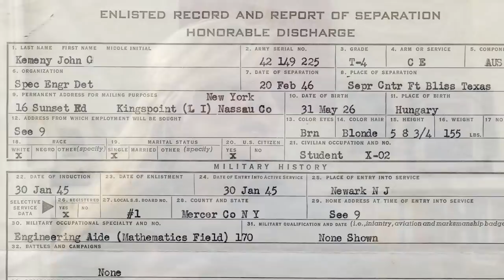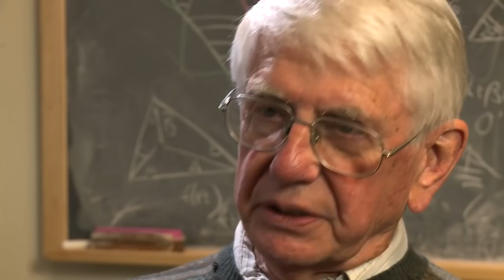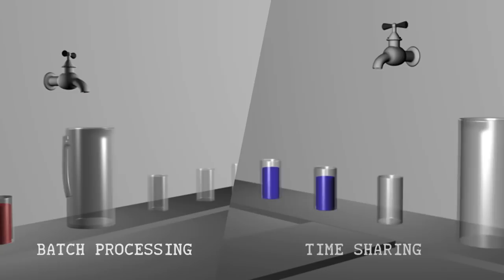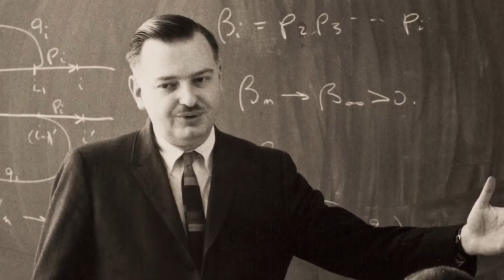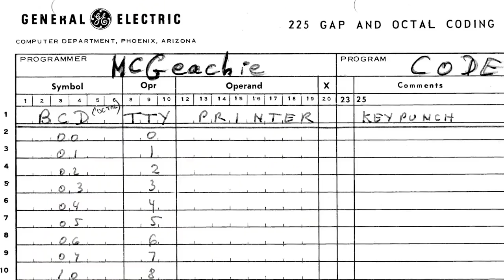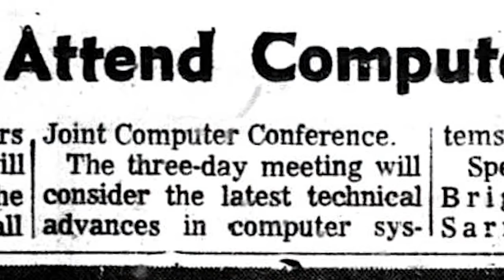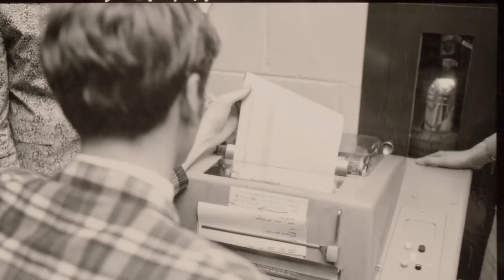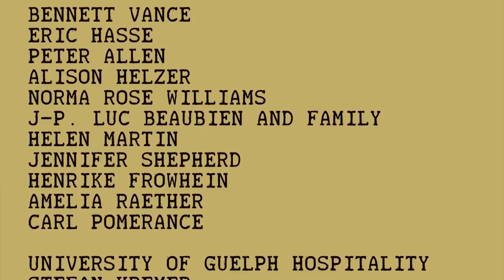The Birth of BASIC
Professors John Kemeny and Tom Kurtz along with a band of Dartmouth undergraduates invent the Basic computer language.